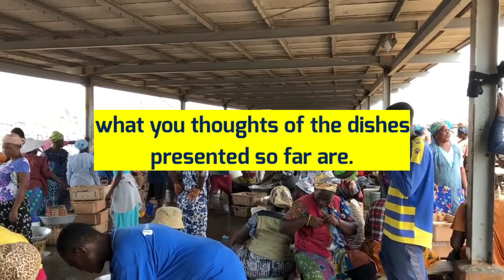The Cameroonian Dishes That Are So Weird, You Won't Believe They're Real 🤤👨‍🍳🇨🇲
Discover the mouth-watering flavors of Cameroonian cuisine in this video showcasing the best traditional dishes the country has to offer. From Jollof rice to Ndole, Achu soup to Pepper soup, and Koki beans to Eru, we'll take you on a culinary journey through Cameroon's rich food culture. You'll learn about the local ingredients and spices that give each dish its unique flavor, as well as the cooking techniques and family recipes that have been passed down through generations. Join us as we explore the culinary heritage of Cameroon and savor the delicious dishes that make it a must-visit destination for foodies. Whether you're a seasoned traveler or simply curious about world cuisine, this video is sure to leave you hungry for more!